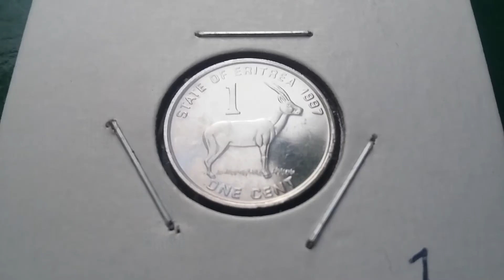1 Cent, Eritrea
Eritrea
1 Cent
Year: 1991
Nickel plated steel